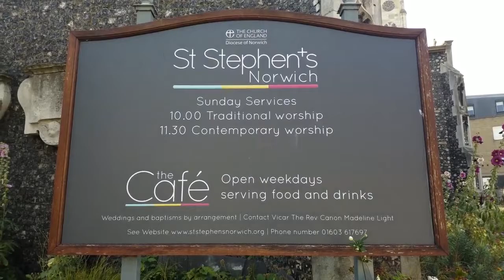Playing at St Stephen in Norwich